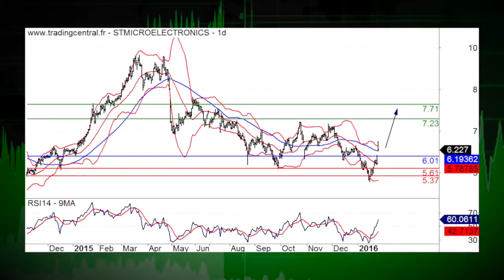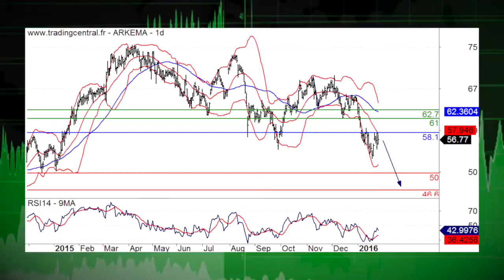28/01 LE JT DES PRODUITS DE BOURSE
28/01/15 Aucune direction pour le CAC, avant la décision monétaire de la Fed ce mercredi. En focus, Arkéma et STMicroeletronics. La recommandation de Trading Central, c'est Danone.